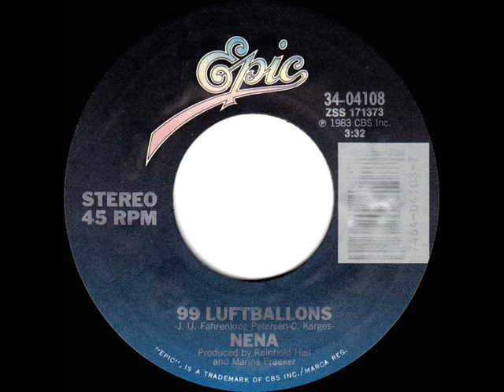1984 99 Luftballons - Nena (a #1 record--stereo 45)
While this two-sided, two-language international hit by the German group was shown on UK record charts as the English language “99 Red Balloons" side , in the U.S it was this posted German language “99 Luftballons” side which was listed in both Billboard and Cash Box (the “Red Balloons” version is what I remember hearing here in Maryland).  See Wikipedia for more explanatory background on the song and its recordings

(debuted late ’83) 1984 Pop Chart Peaks: Cash Box 1, Billboard 2 - A/C Peak: 42 - UK Chart Peak of “99 Red Balloons”: 1 (Gallup, NME, MM)

Transferred from stereo 45 single Epic 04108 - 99 Luftballons (Fahrenkrog-Petersen, Karges) by Nena, produced by Reinhold Heil & Manne Praeker